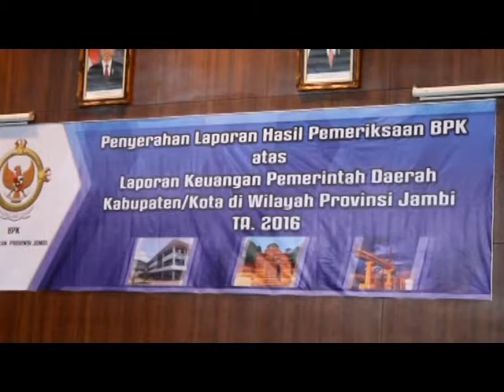LIMA DAERAH RAIH WTP TAPI MASIH BANYAK TEMUAN